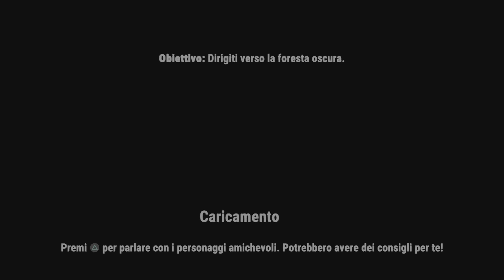Legends of Ethernal -Parte -3-Foresta di Narlyn-Dirigiti verso la foresta Oscura:Regina Daragt